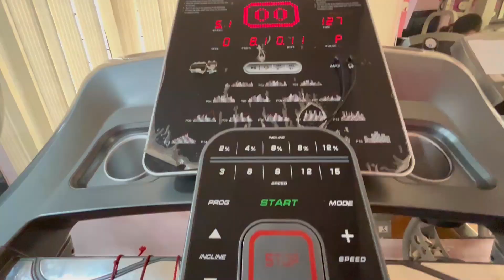en friend ku kalyanam🥹😍 | inimel cheat panave maten 🙊☹️ | diet start paniten 🤪 | Jaicy Victoria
Dm or mail for bridal enquiry